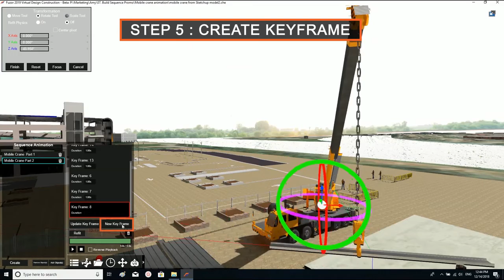Animating Sketchup Mobile crane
Fuzor Sequence Animation is awesome, really fun and easy to animate a mobile crane Sketchup model. No longer needs to rely on the professional animator for animation.

Discover how to create sequence animation of a mobile crane from Sketchup model with Fuzor in 5 steps.